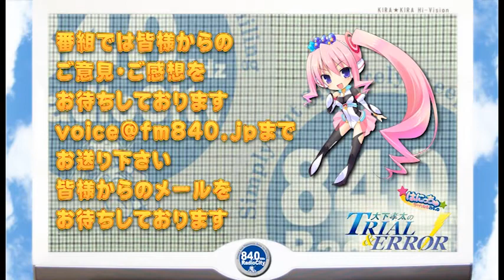大下孝太のトライアル＆エラーVol.14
都合により一部楽曲はカットしています。
毎週日曜の１３時３０分からは、アキバ系人気声優番組がスタート！
大下孝太率いる若手声優ユニット「トライアル」が
お届けする「大下孝太のトライアル＆エラー」